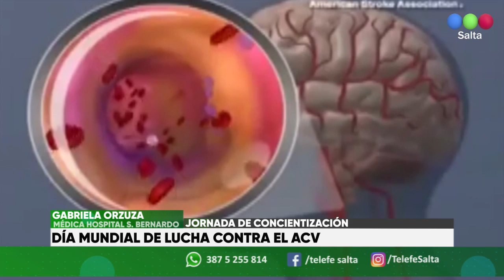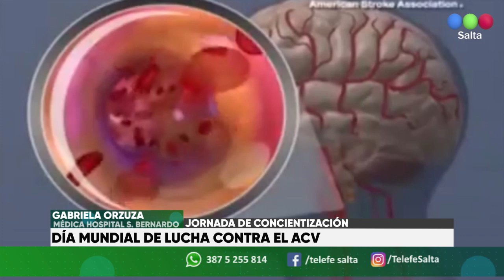Día mundial de lucha contra el ACV. Jornada de concientización